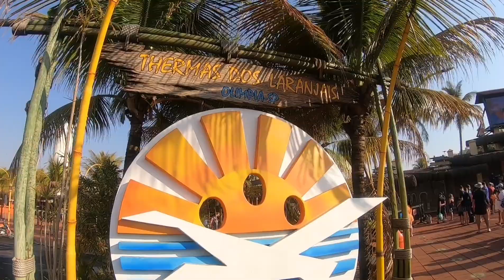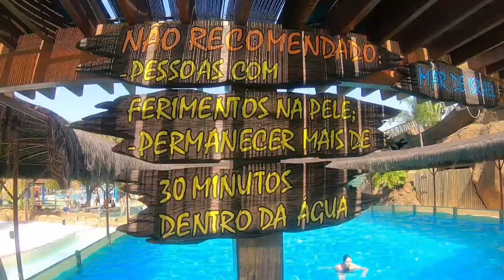Um dia no Termas dos Laranjais - Olímpia SP